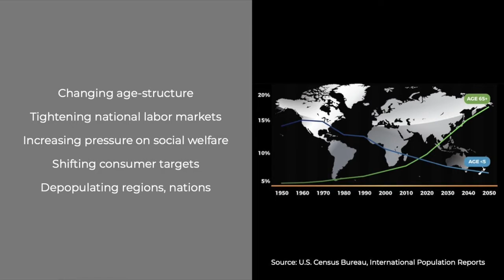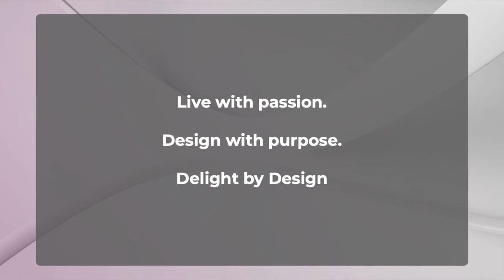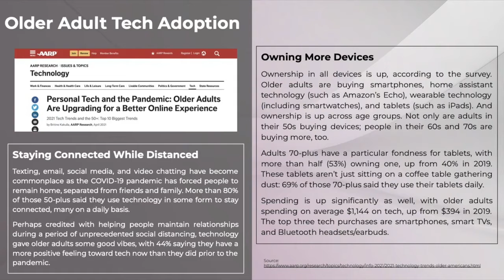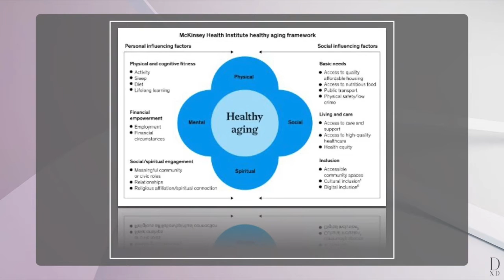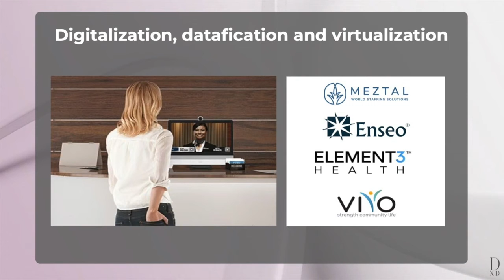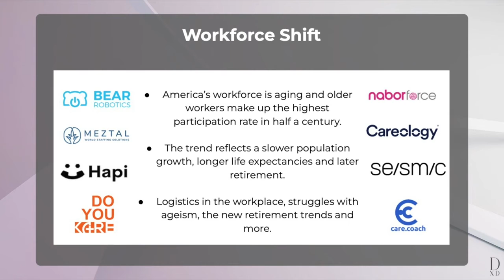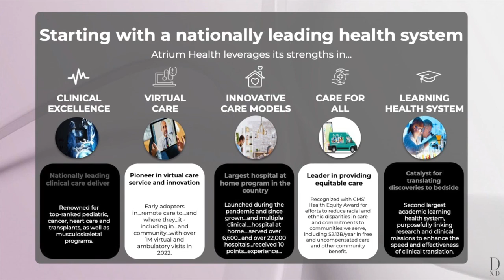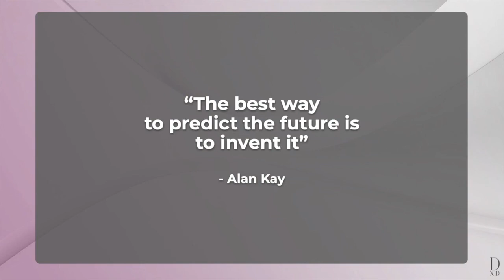The Future of AgeTech | Sarah Thomas speaks at SLIF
Sarah Thomas, Founder of Delight by Design, unveils the vibrant AgeTech landscape at SLIF. Discover the true potential, dispel the hype, and uncover the exciting prospects in the aging innovation world.